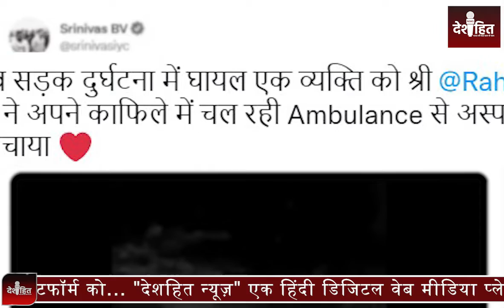Rahul Gandhi in Wayanad: केरल में दुर्घटना पीड़ित की मदद करते दिखे Rahul Gandhi, Video हुआ Viral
About Video: घायल को देख राहुल गांधी ने रुकवाया अपना काफिला,
घायल को रास्ते में ही देखनें रुके ,
राहुल गांधी ने भिजवाया अस्पताल,
सड़क दुर्घटना में घायल हुआ था व्यक्ति,
स्ट्रेचर पकड़े नजर आए राहुल गांधी,
कांग्रेस नेता श्रीनिवास बीवी ने वीडियो किया शेयर .

In This Video:
rahul gandhi helping an accident victim in kerala
rahul gandhi in wayanad
rahul gandhi wayanad speech translator
rahul gandhi congress
accident victim
rahul gandhi wayanad
congress video